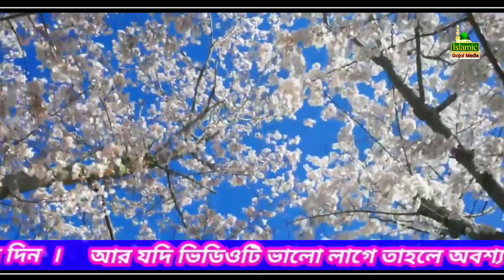নতুন বাংলা গজল | Boro Gonahgar Ami | বড়ো গোনাহ-গার আমি | Masuma Sultana | New Bengali Gojol 2021.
Title - Boro Gonahgar Ami
Artist - Masuma Sultana
Lyric - M.K Mahib
Video - Islamic Gojol Media
Video Editing - Sk Abidul Rahaman

আসসালামু আলাইকুম
Islamic Gojol Media চ্যানেলে আপনাকে স্বাগত .

মহান করুনাময় আল্লাহ তায়ালার এবং তার প্রিয় রসুল হজরত মোহাম্মদ ( সঃ) এর প্রশংসা ও দ্বীন ইসলামের স্বার্থে আমাদের এই চ্যানেলটিতে ইসলামিক বাংলা গজল আপলোড দেওয়া হয়.

আমাদের ইসলামিক গজল ও ওয়াজ বিশ্বের সকল মুসলমানদের কাছে YouTube চ্যানেলের মাধ্যমে পৌঁছে দিতে চাইলে আমাদের সাথে যোগাযোগ করুন

আমাদের ভিভিও দেখতে থাকুন, শুনতে থাকুন।
আর হ্যাঁ ভালো লাগলে লাইক কমেন্ট এবং শেয়ার করবেন।

ধন্যবাদ সবাইকে । দোয়া করবেন।

আমাদের চ্যানেলে আপনার ইসলামিক গজল ও ওয়াজ দিতে যোগাযোগ করুন।